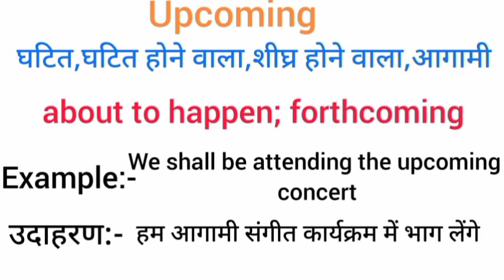Upcoming meaning in hindi | upcoming ka matlab kya hota hai | word meaning English to hindi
upcoming meaning in hindi
upcoming ka matlab kya hota hai
english to hindi
word meaning
what upcoming
upcoming का हिंदी अर्थ